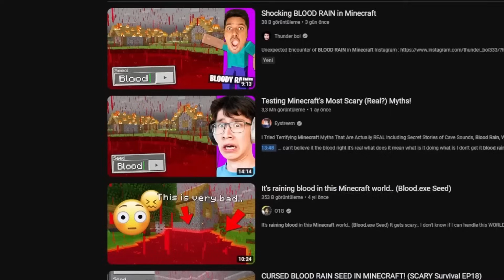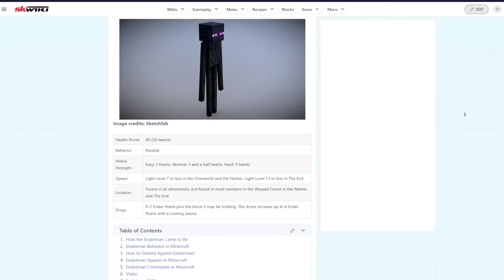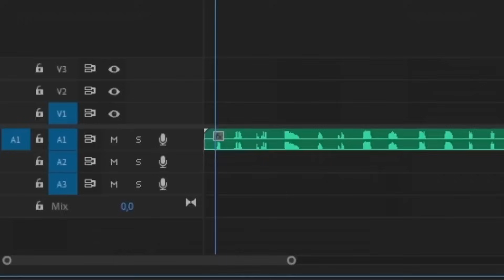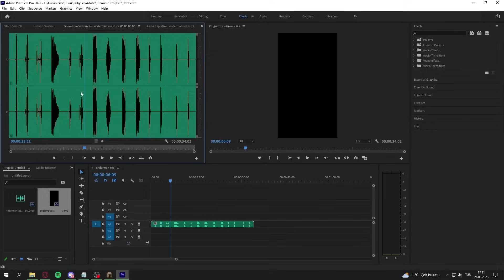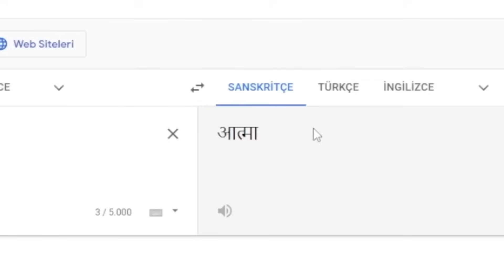100 Minecraft Efsanesini Çürüttüm!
100 Minecraft Efsanesini Çürüttüm! videosuyla karşınızdayım. Bu videoda yanımda olan rasul ve tost eamr gardaşıma teşekkür ediyorum. Umarım bu efsaneleri beğenirsiniz.

𝗕𝘂𝗻𝘂𝗻 𝗴𝗶𝗯𝗶 𝗱𝗮𝗵𝗮 𝗳𝗮𝘇𝗹𝗮 𝗶ç𝗲𝗿𝗶𝗸 𝗴ö𝗿𝗺𝗲𝗸 𝗶𝘀𝘁𝗲𝗿 𝗺𝗶𝘀𝗶𝗻𝗶𝘇?
👍 Videoyu beğenin (çok yardımcı olur!)
💬 Fikrinizi paylaşmak için aşağıya yorum yapın!
🔗 Videoyu beğeneceğini düşündüğünüz herkesle paylaşın :)

🎬ÖNERİLEN VİDEOLAR
İzlemeyi unutmayın 📽 Diğer videolarım. Lütfen bunları kontrol edin: